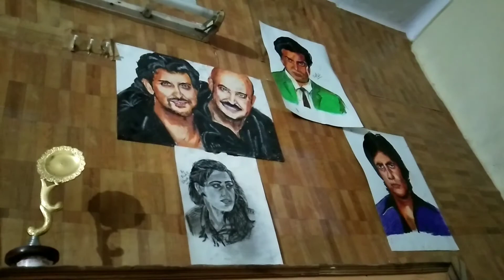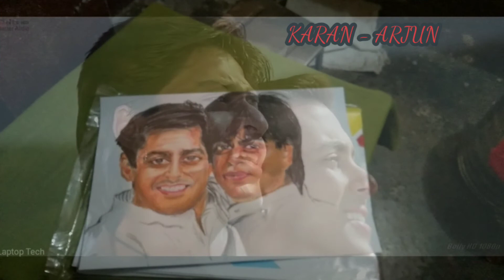Karan - Arjun spoof | Drawing karan - Arjun